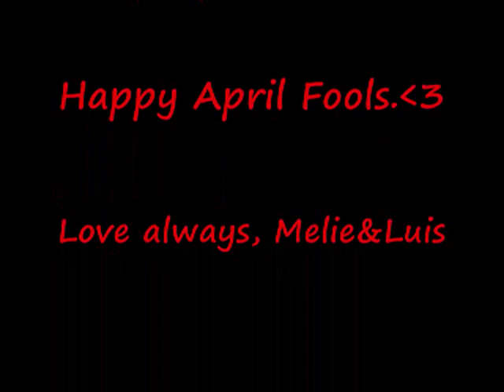Penelope's black hole.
I love Penelope. c: